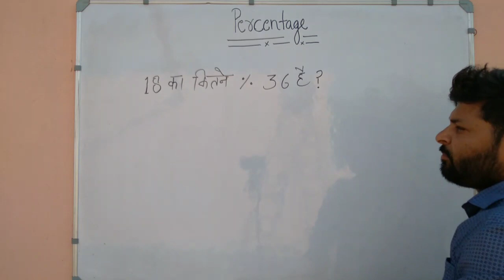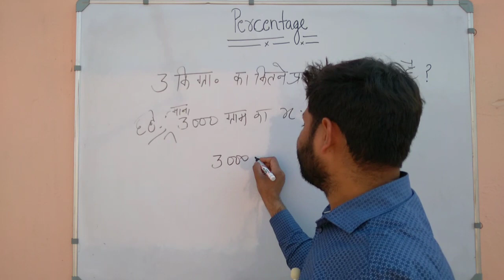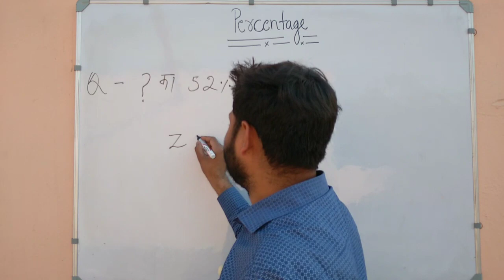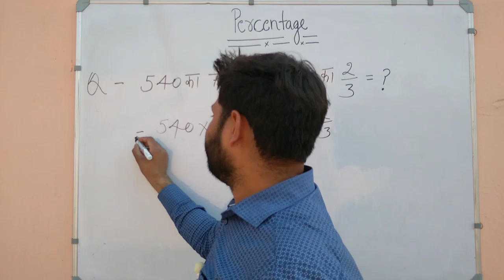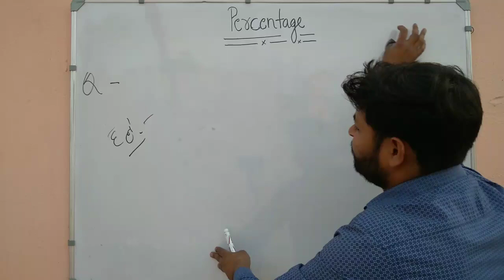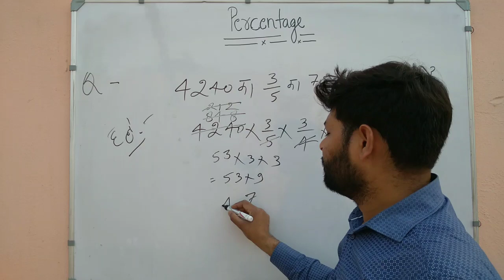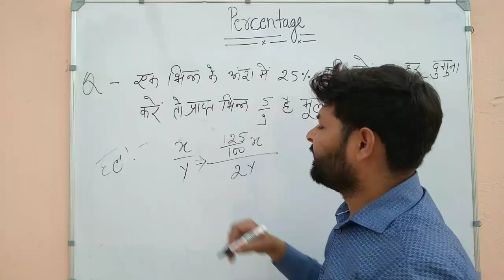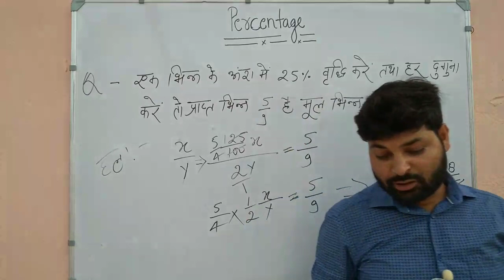प्रतिशत (percentage) part-3 for TET, SSC, LEKHPAL, CONSTABLE , DRDO, HIGH COURT, RAILWAY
Examगढ़ Railway group d
Group d reasoning
Railway exam
rrb group d current static GK bsa class
group d reasoning paper 2022 bsa class
wifistudy 2.0
Khan GS Research Centre
Maths Magic
maths masti
UTKARSH CLASSES JODHPUR
EDU TERIA
यदि आप एसएससी, कांस्टेबल, लेखपाल, टेट, डीआरडीओ या हाई कोर्ट जैसी परीक्षाओं की तैयारी कर रहे हैं, तो प्रतिशतता (percentage) आपके लिए एक महत्वपूर्ण विषय है।

प्रतिशतता एक अंकीय प्रणाली है जो किसी वस्तु, संख्या या राशि का आकलन करने के लिए उपयोग की जाती है। प्रतिशतता को फ़्रैक्शन या दशमलव के रूप में भी दर्शाया जा सकता है।

यदि कोई संख्या पूर्ण है, तो उसकी प्रतिशतता 100% होती है। जैसे कि, 4 का प्रतिशतता 400% होगा।

प्रतिशतता के बारे में जानने के लिए, आपको प्रतिशत के बारे में जानना चाहिए। प्रतिशत का मतलब होता है "प्रति सैकड़ों" या "प्रति शतक"। जैसे कि, 50% का मतलब होता है कि उस वस्तु का आकलन 100 में से 50 है।

इसके अलावा, प्रतिशतता का उपयोग समानुपात, वृद्धि और घटाव, बट्टे में छूट, औसत, वित्तीय संख्यात्मक प्रबंधन और अन्य क्षेत्रों में भी किया जाता है।

आशा है कि यह जानकारी आपके लिए मददगार साबित होगी।

SSC के लिए: SSC, प्रतिशतता, संख्यात्मक अभियोग्यता, संख्या प्रणाली, संख्या परिचय
CONSTABLE के लिए: CONSTABLE, प्रतिशतता, संख्यात्मक अभियोग्यता, संख्या प्रणाली, संख्या परिचय
LEKHPAL के लिए: LEKHPAL, प्रतिशतता, वित्तीय प्रबंधन, वित्तीय संख्यात्मक अभियोग्यता
TET के लिए: TET, प्रतिशतता, गणित, संख्यात्मक अभियोग्यता, संख्या प्रणाली
DRDO के लिए: DRDO, प्रतिशतता, अंकीय अभियोग्यता, अंकीय विश्लेषण, अंकीय विवरण
HIGH COURT के लिए: HIGH COURT, प्रतिशतता, संख्यात्मक अभियोग्यता, संख्या प्रणाली, संख्या परिचय

percentage for banking exam, percentage kaise nikale, percentage ssc gd, प्रतिशत ता, प्रतिशत कैसे निकालें, प्रतिशत निकालने की ट्रिक, प्रतिशत वृद्धि और कमी दोनों पर आधारित प्रश्न